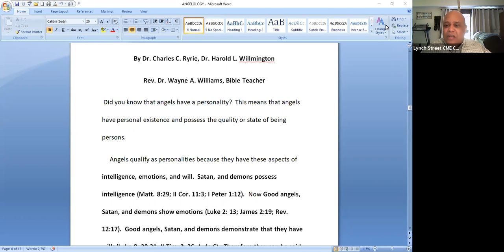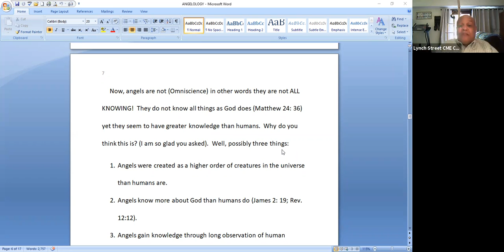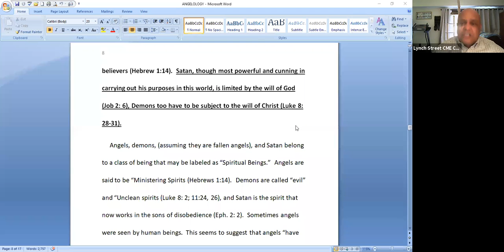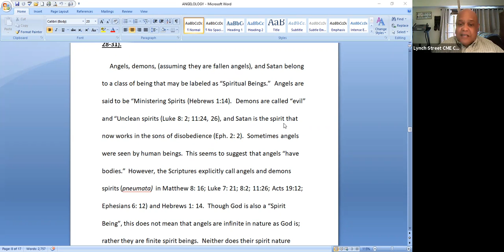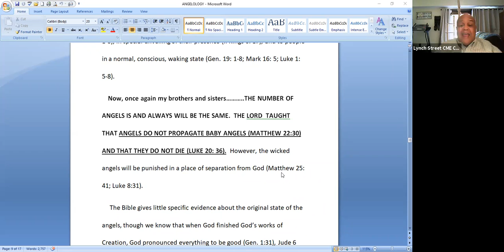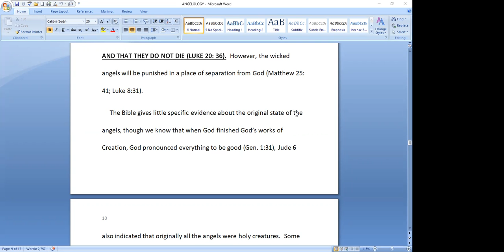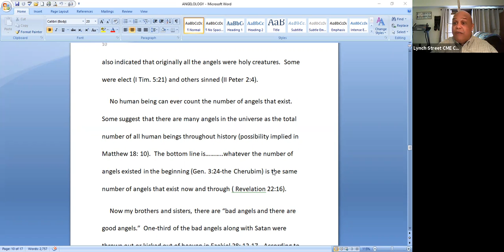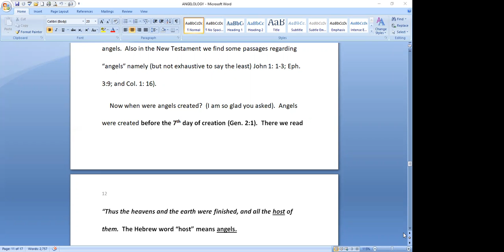Bible Study Thursday, May 6, 2021